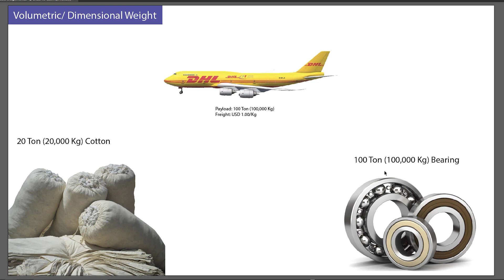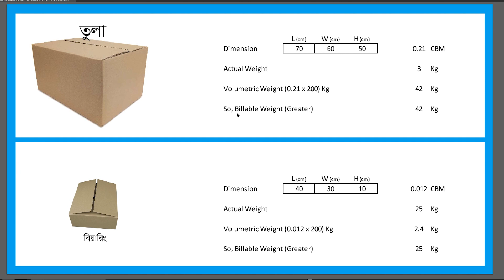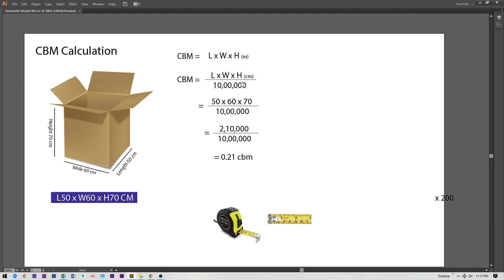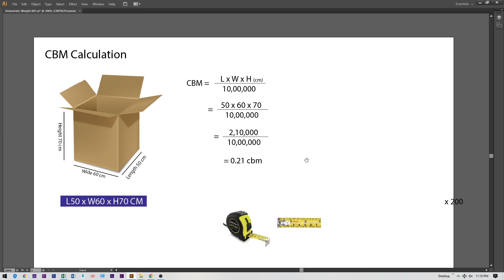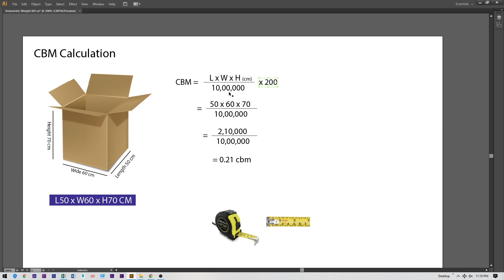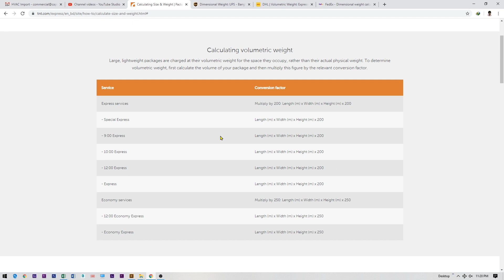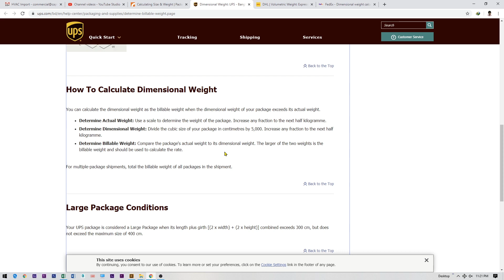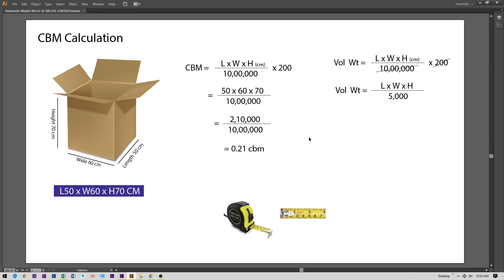ভলিউম ওয়েট | Volumetric Weight | Dimensional Weight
Calculating Volume Weight